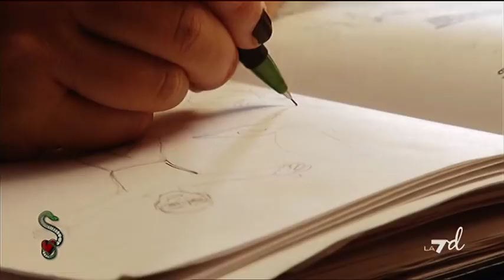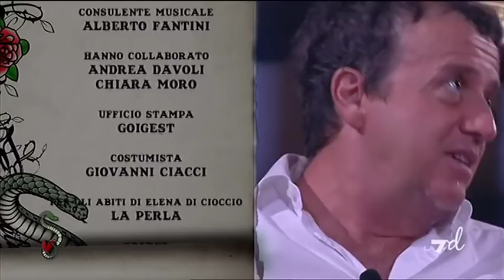La Malaeducaxxxion 15/11/11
'TABU''. Conduce Elena Di Cioccio.